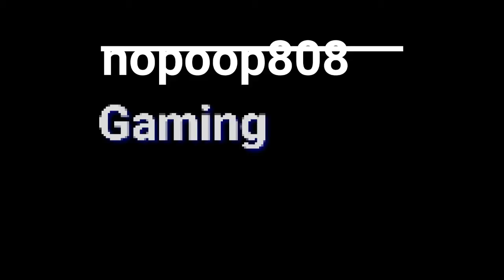Fortnite WOW Montage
I just have fun. No commentary.